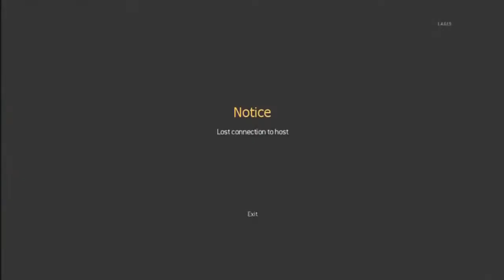Anqz vs Cat xD 2-0 (Mw2)